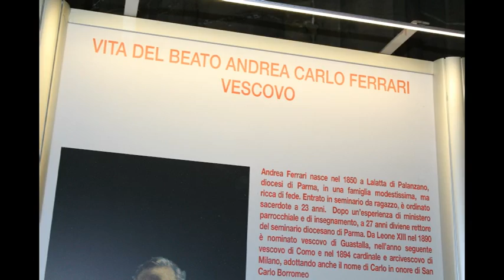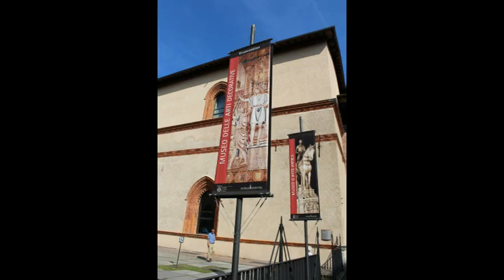UNA DOMENICA A MILANO- ROBERTA E GIACOMO BARBERA 1-6-2014